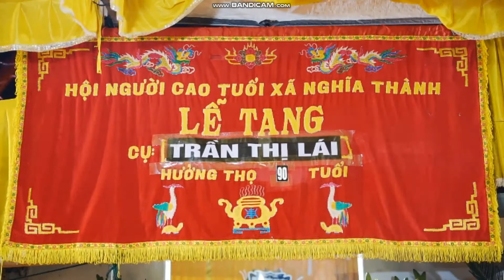Kèn trống đám ma sầu quê hương miền hạ Nghĩa Hưng, Nam Định